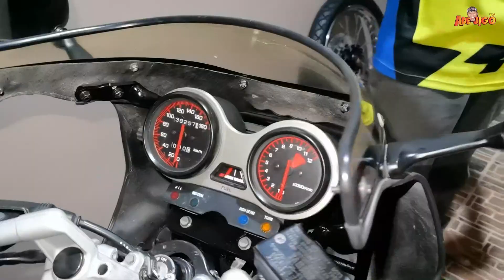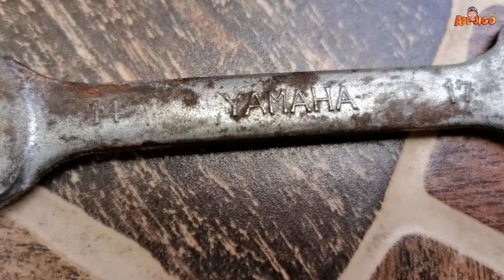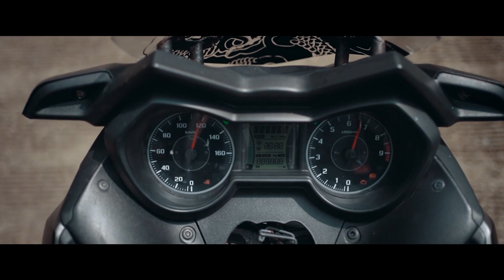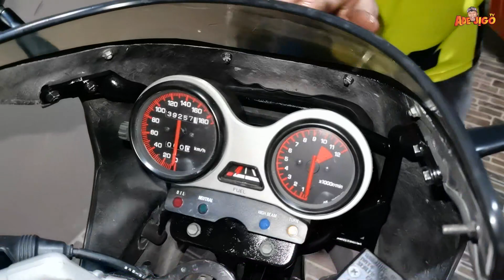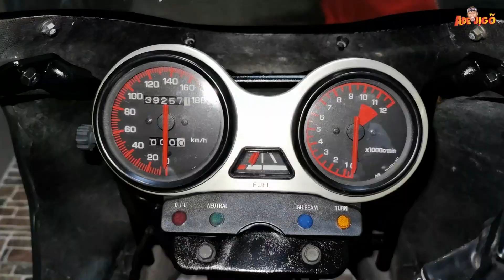RZR ADE JIGO HABIS DIBONGKAR TERNYATA BEGINI